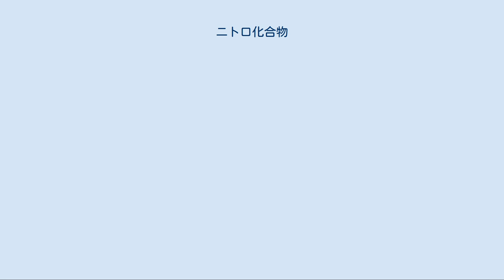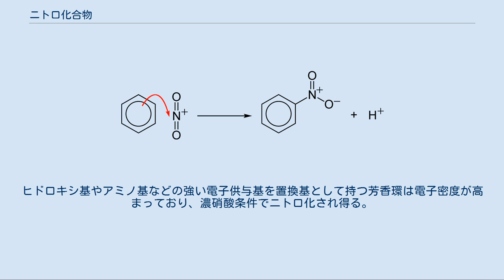ニトロ化合物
ニトロ基の一般式 ニトロ化合物（ニトロかごうぶつ）とは R−NO2 構造を有する有機化合物である。
特性基となっている1価の置換基 -NO2 は ニトロ基 と呼ばれる。
単にニトロ化合物という場合は、Rが炭素置換基であるものをさす。
広義には硝酸エステル (R'-ONO2) も含める場合がある（この場合の -ONO2 はニトロ基とは呼ばれない）。
Rが窒素置換基の場合はニトラミンと呼ばれる (R'R''N-NO2)。
 また、ニトロ基 -NO2 を化合物に導入することをニトロ化と呼ぶ。
生体内においても、一酸化窒素から生じる活性窒素種がタンパク質、脂質、核酸をニトロ化する事が知られている。
その結果、ニトロ化された生体物質の機能が傷害されたり変化したりする。
 IUPAC命名法では置換命名法を用いる。
すなわち、母体となる化合物に接頭辞「ニトロ」を付けて命名する。
例えばベンゼンにニトロ基が置換した PhNO2 はニトロベンゼンとなる（Ph はフェニル基を表す）。
 多数のニトロ基あるいは硝酸エステルを持つニトロ化合物は爆発性を持つ場合がある。
ニトロ基を持つものとしてはトリニトロトルエン (TNT)、ピクリン酸、硝酸エステルは、ニトログリセリンなどが例として挙げられる。
 ニトロ基の共鳴限界式 ニトロ基上の窒素原子は正電荷を帯び、酸素原子は負電荷を帯びている。
この負電荷は図に示した共鳴限界式で表されるように2つの酸素原子上に均等に分布している。
 ニトロ基は誘起効果、共鳴効果の両面で強い電子求引性を持つ。
ニトロメタンはメタンにニトロ基が置換した化合物だが、水素原子の酸性度はメタンと比べ格段に高く、その pKa は 10.2 である。
 ニトロ基を芳香環に導入するためには、硫酸酸性条件下硝酸を作用させ求電子置換反応を起こす。
硫酸と硝酸の混合物を混酸と呼ぶ。
硫酸は硝酸より強い酸であり、硝酸をプロトン化し脱水することによりニトロニウムイオン (NO+ 2) を生じさせ、これがニトロ化の活性種となる（下式）。
ヒドロキシ基やアミノ基などの強い電子供与基を置換基として持つ芳香環は電子密度が高まっており、濃硝酸条件でニトロ化され得る。
 一方、脂肪族ニトロ化合物は相当する一級アミンを酸化して合成する。
オキシムの酸化によっても得られる。
 ほか、Reissert インドール合成、von Richter 転位は、芳香族ニトロ化合物を基質とする人名反応として知られる。